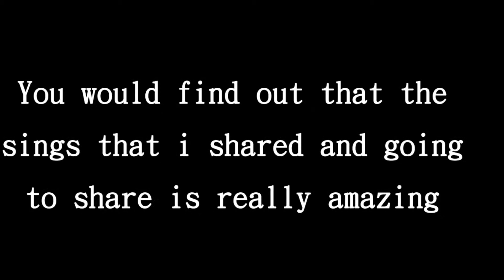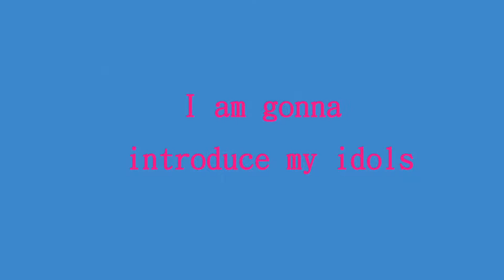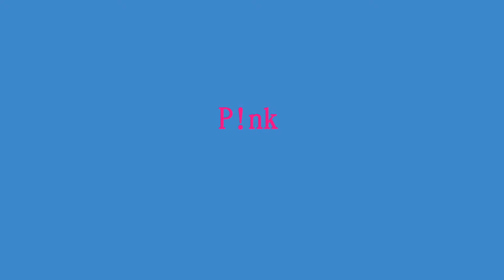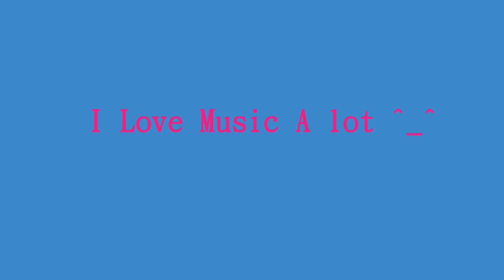My Channel Trailer - Stayin' Alive - Bee Gees